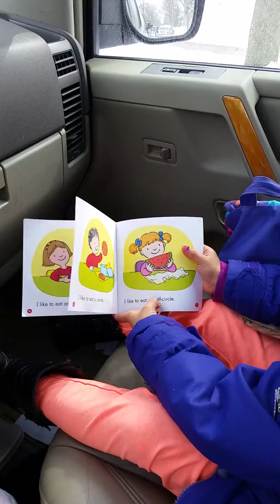Shapes for Lunch. Aaliyah on her 3rd book .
Preschooler reading.